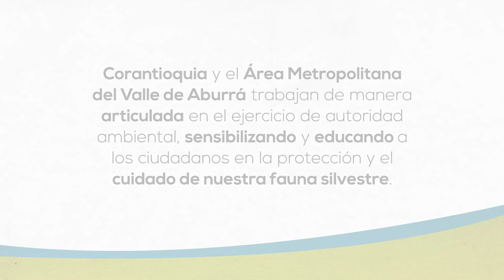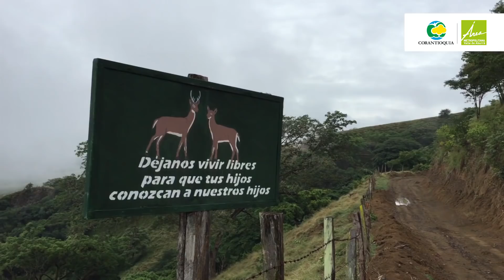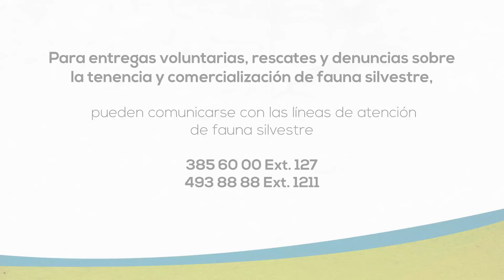Así rescatamos a siete venados víctimas del tráfico ilegal de fauna silvestre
Junto a Corantioquia​ liberamos 7 venados de cola blanca (Odocoileus virginianus) que estaban cautivos en una finca de recreo.

Estos resultados son producto de la unión de esfuerzos y del trabajo conjunto de las dos entidades para proteger y cuidar la fauna silvestre.